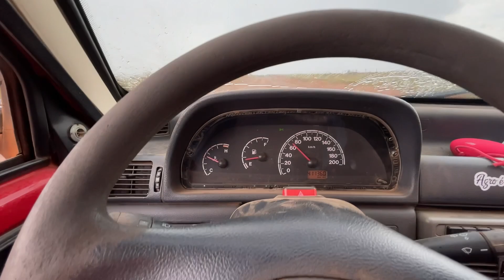VLOG NO RANCHO COWNTRY LIFE